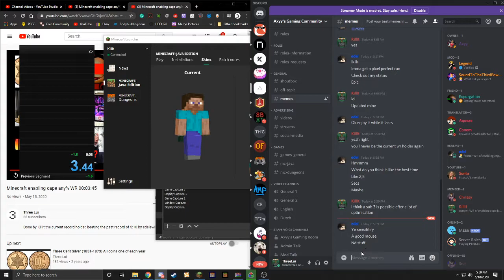Minecraft Enabling Cape Former World Record 00:03:44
New World record held by KillIt, beating myself by 0:01 second